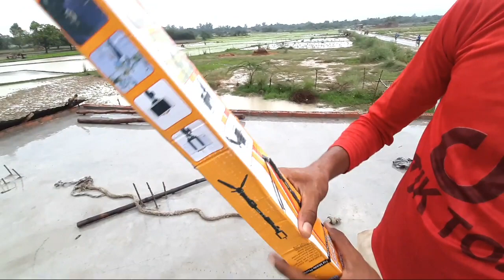Yunteng yt-2288 Bluetooth Selfie Stick Unboxing And Review hindi | Under ₹ 500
Boya m1

Realme c2

Gorilla tripod

Samsung m21

My tripod

Memory card 64 gb

My dream laptop -

My dream phone -